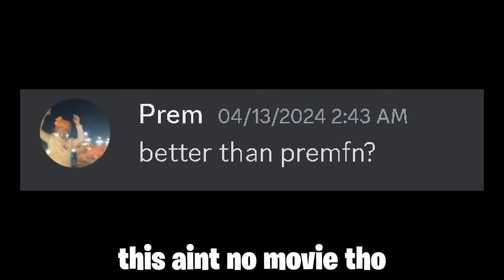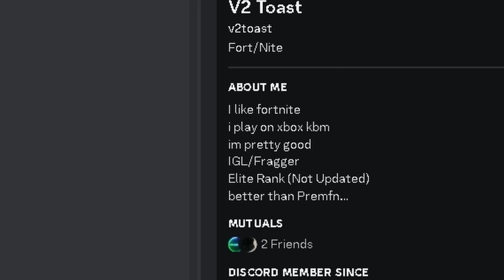Bro's Now A Sweat..😭